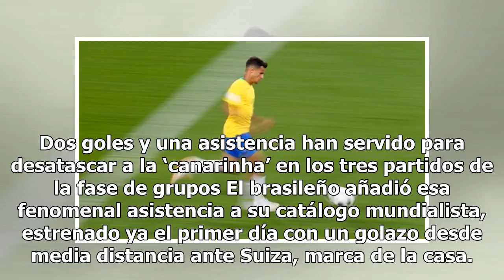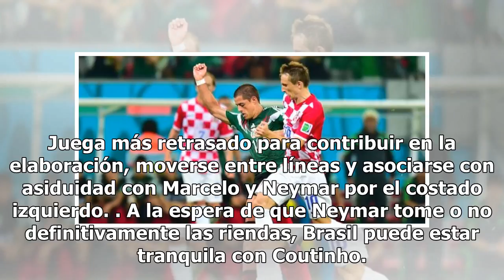Coutinho brilla con luz propia en la Copa del Mundo28/6/2018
La selección brasileña continúa en línea ascendente su andadura en el Mundial de Rusia. El triunfo s...